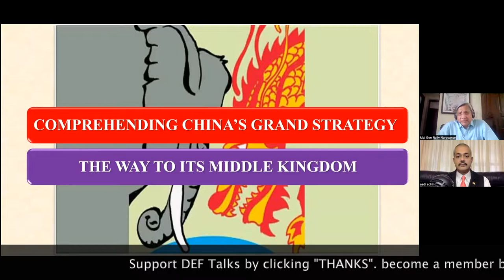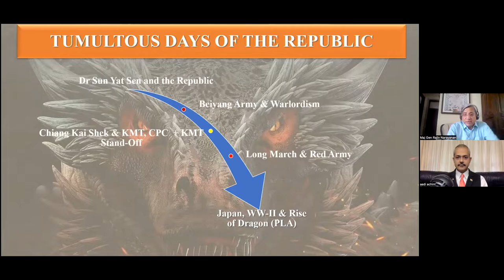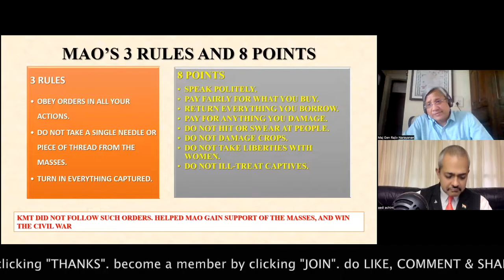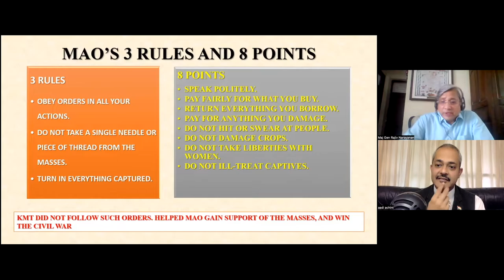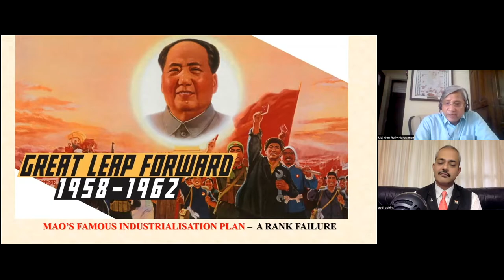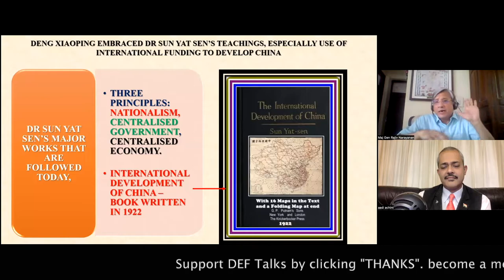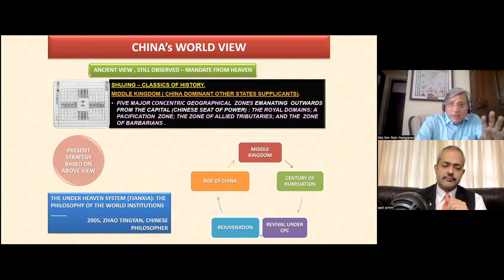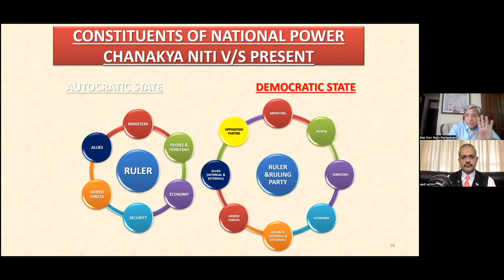History of Chinese Communist Party. Part 1. Maj Gen Rajiv Naraynan I Aadi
History of the Chinese Communist Party. How did the CCP come into power in China?

LINKEDIN: DEF TALKS BY AADI ACHINT
Copyrights owned.